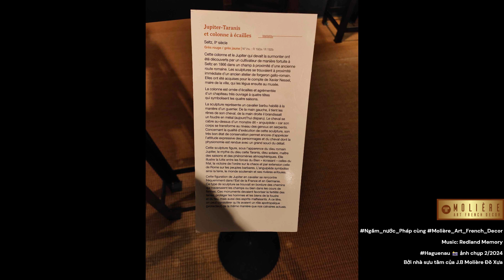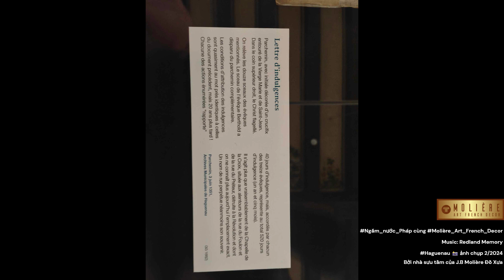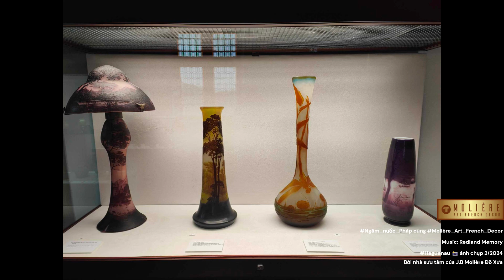Ngắm_nước_Pháp cùng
Haguenau 📸 ảnh chụp 2/2024
Bởi nhà sưu tầm của J.B Molière Đồ Xưa